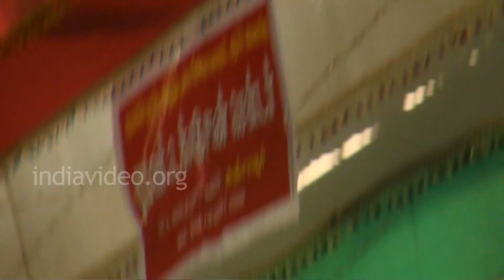Hundreds of Musicians paying homage, Sri Thyagaraja, Thyagaraja Music Festival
Hundreds of Musicians paying homage to Sri Thyagaraja at Tyagaraja Aradhana, in Thanjavur.